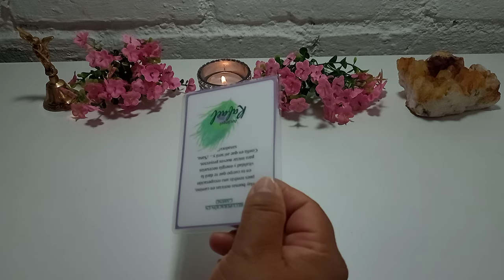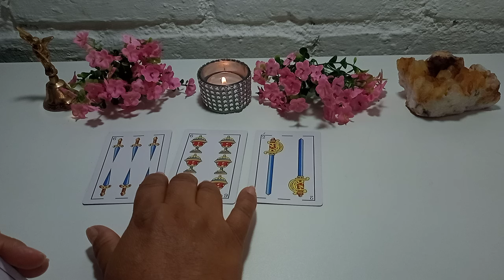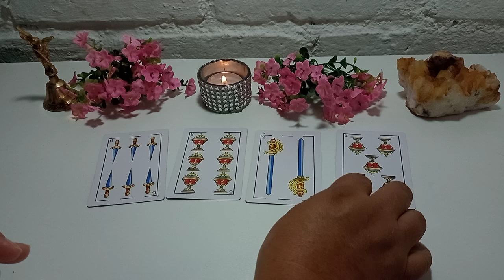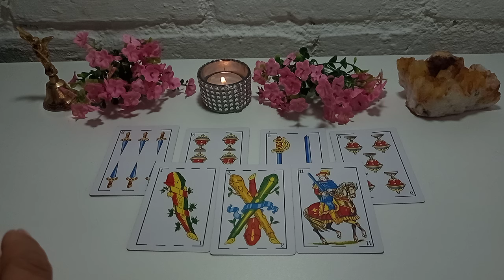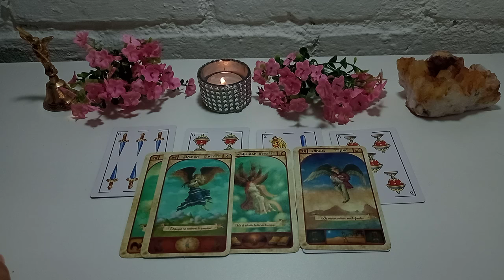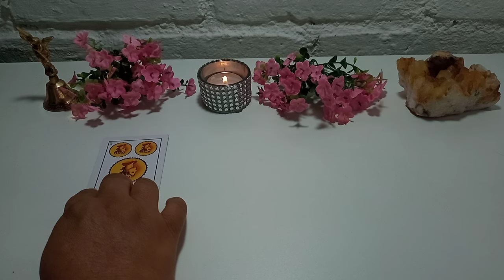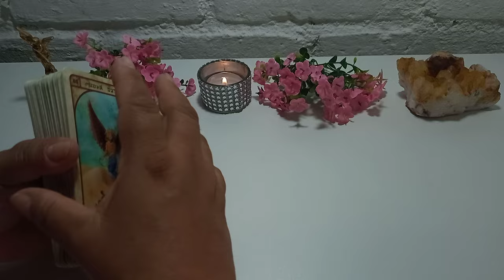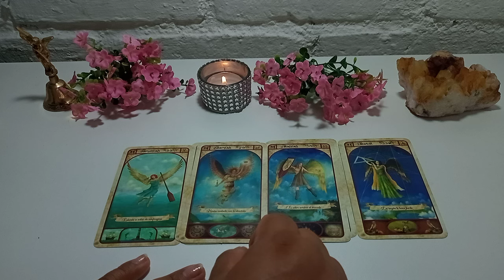Capricornio ♑️DISFRUTARAS DEL AMOR COMO NUNCA! DEL CIELO CAE ABUNDANCIA SIN LIMITES! horoscopo tarot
🌼🌼🌼SAMI🌼🌼🌼